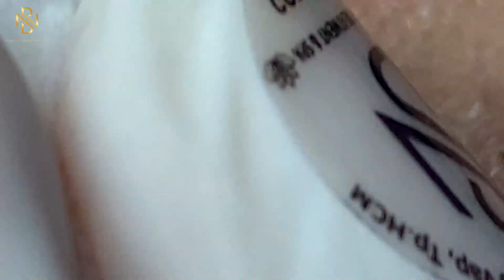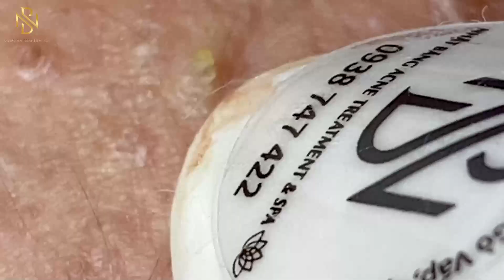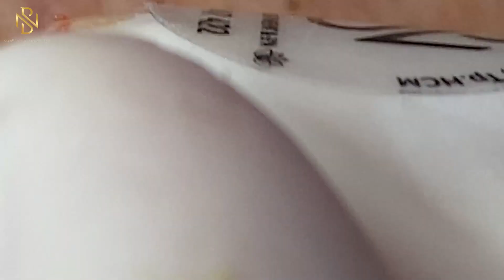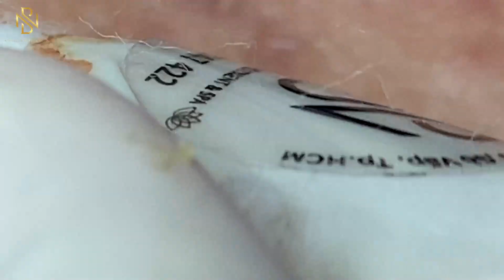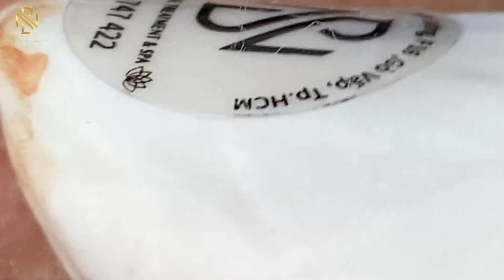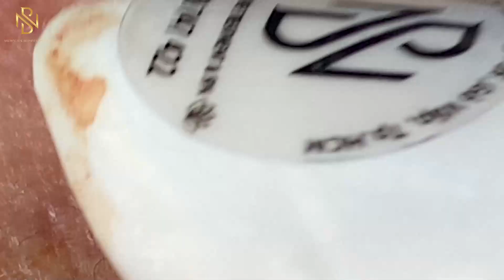وقتك قادم 620